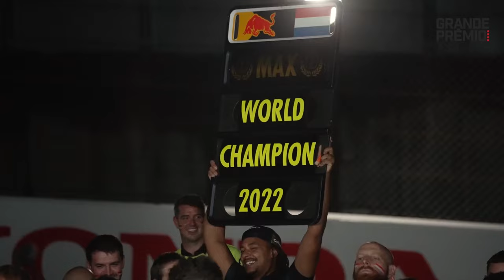¿CUÁLES SON LAS OPCIONES A FUTURO PARA NEWEY EN F1?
Después de 18 años en Red Bull, Adrian Newey, uno de los ingenieros más talentosos en la historia de la Fórmula 1, está sin equipo para 2025.

Y con su futuro abierto, analizamos en Grande Premio en Español cuáles son las opciones que tiene este británico de 65 años para continuar en la máxima categoría.